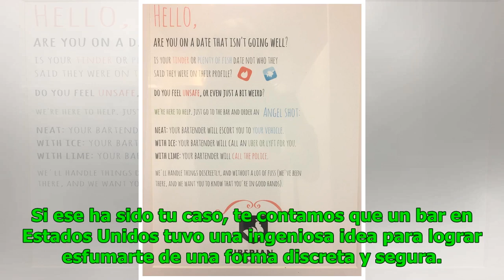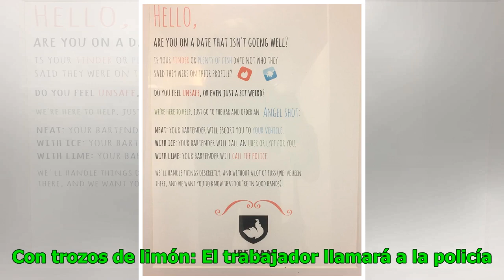¿Mala cita? Este bar creó un código secreto para ayudarte a escapar